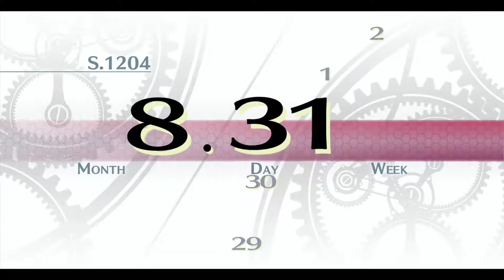The Legend of Heroes: Trails of Cold Steel [NG+] - Walkthrough part 10